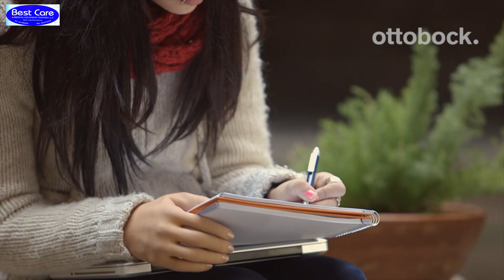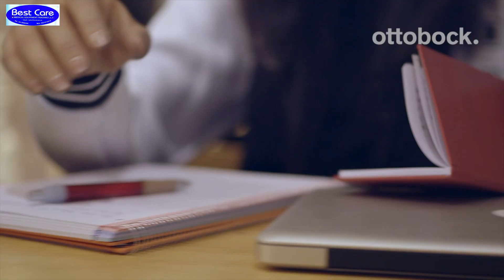LIFESTYLE VIDEO OF AISHA#MYO_PLUS_PROSTHESIS& Bibionic_prosthesis with Stephen#amputee`s_experience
INSTAGRAM: ( BESTCARE MEDICAL DUBAI)
CHAPTER ONE:
ON DAY WITH AISHA
Life's greatest challenges are often the little things. Amputees are particularly aware of how valuable it is to master everyday tasks themselves-without the help of others. The Michelangelo Hand offers four movable fingers and a thumb that can be separately positioned using muscle signals. This results in the ability to perform various gripping movements with an ease and confidence never before seen in prosthetics.
CHAPTER TWO:
LIFESTYLE OF LINA
Myo Plus prosthesis control - The next generation hand prosthesis control
If a person wants to execute a certain hand movement, the brain sends corresponding signals to the forearm muscles. Even after an amputation or with a congenital malformation (dysmelia), the mental control of the hand remains in the brain. Amputees can still imagine opening, closing or rotating their hand. And the brain still continues to send out the corresponding nerve signals.

The completely newly developed control device Myo Plus is able to recognise the user's thought control commands and translate them into movements of the prosthesis. This means that the user no longer learns how the prosthesis control works, but the control device learns to interpret the user's commands correctly.
For the first time, it is possible to understand the functions of the prosthesis control in a unique and completely natural way. Thus Myo Plus enables the user to intuitively use his or her remaining muscle signals for prosthesis control and to exploit all the possibilities of his or her highly complex myoelectric hand prosthesis, such as the bebionic hand from Ottobock.
This innovative approach to prosthesis control is considerably easier to master, what significantly reduces the learning curve when training with the prosthesis. In addition, users can move their hand prosthesis intuitively for the first time. This reduces the mental effort involved in executing hand movements and grips.

The Myo Plus prosthesis control uses eight electrodes to measure incoming muscle signals on the forearm and derive patterns that are characteristic for user's individual hand movements. Using complex mathematical algorithms and the mathematical principle of pattern recognition, these signals and patterns are transform and amplified so that a prosthesis can translate them into the corresponding movement. This ensures particularly easy, intuitive and smooth control of the hand prosthesis - without time-consuming, complicated switching between individual grips.

Lina from Germany was the first patient to be fitted with the new technology based on artificial intelligence. In January 2017, a malignant tumor was discovered in her right wrist. After unsuccessful chemotherapy, amputation of the hand was the last option. Today, Lina says that she no longer wants to miss the bebionic prosthetic hand with all its practical functions in her everyday life.
Another advantage for patients is the newly developed Myo Plus app as the central interface between the user and the control device. In a sense, it is the "window into the prosthesis" and maps the hidden movement patterns in the forearm limb. Whereas the prosthesis was previously a kind of "black box" for technicians, users and therapists, the movement patterns are now made visible and understandable for the first time in the app. Lina uses the app almost daily to change settings, to display grips she does not need or to add new grips on her own.
With the aid of the depicted movement patterns, users learn to perform certain movements by imagining their own phantom hand. In a special diagram called a spiderplot, the individual movement patterns are then shown as moving areas in the form of octagons. Step by step, the app shows users how it learns to interpret their individual  movement patterns so they can be assigned to different prosthesis movements.
Lina was immediately impressed by the Myo Plus prosthesis control together with the bebionic hand: "When I first tried the system, the first basic set was ready within half an hour and I was able to control the hand really well right away". Today she says that the prosthesis and amputation do not restrict her in her everyday life. She does everything as before and tries everything she wants to try.
Michelangelo Michelangelo_Hand Axon_Bus Prosthetic System
Barcelona Aisha Ottobock Upper_Limb_Prosthetic System#amputee_girl#amputee_woman#prosthetic-hand
hand_amputation Prosthesis_(Organization_Sector)